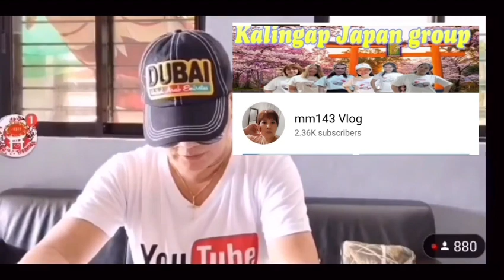Part#6 hatid ng buwanang ayuda kay tatay matias